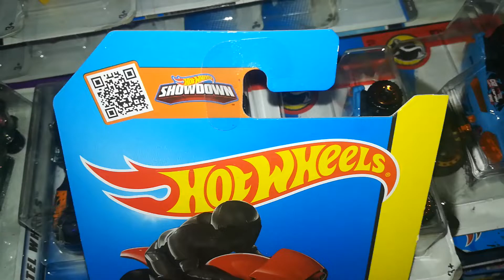Hot wheels first edition street stealth